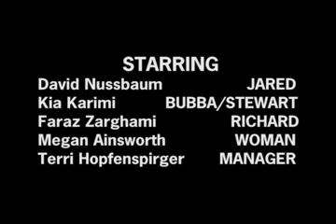Dance Off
A mockumentary about two guys training for a "dance competition", and hilarity ensues!